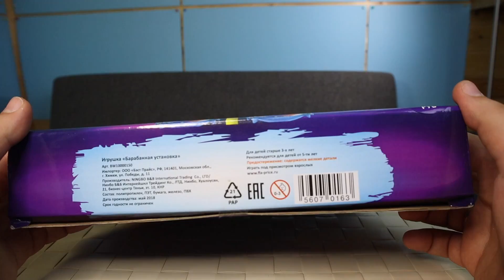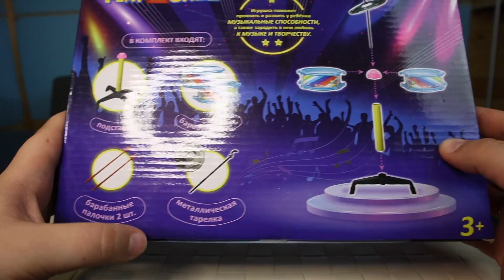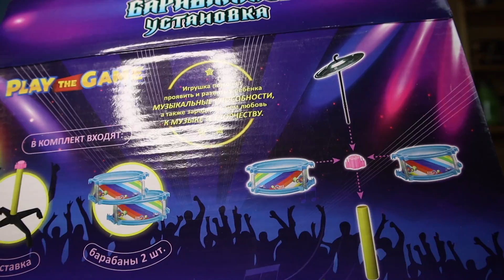СТУЧИТЕ В БАРАБАН из фикс прайс за 99 рублей Игрушечная Барабанная установка в 360р качестве :(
СТУЧИТЕ В БАРАБАН из фикс прайс за 99 рублей Игрушечная Барабанная установка
Я не знаю почему ютуб так загрузил ролик, ну вот так вот, перезаливать не буду, так как смысла нет... Смотрите впервые на моем канале ролик в таком низком разрешении, ну всякое бывает ))) ИлИта смотрти в 360 )))